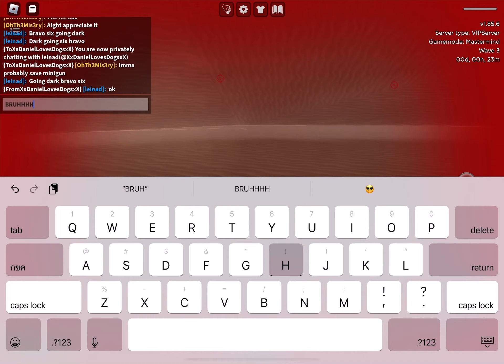Dummies vs Noobs, DtN, Cloaker experience.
This was the first time i’ve ever won